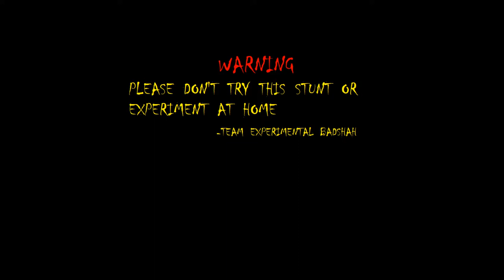Matchstick powder on fire 🔥🔥🔥🔥🔥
The powder of matchstick is highly flammable.A match is a tool for starting a fire. Typically, matches are made of small wooden sticks or stiff paper. One end is coated with a material that can be ignited by frictional heat generated by striking the match against a suitable surface.Wooden matches are packaged in matchboxes, and paper matches are partially cut into rows and stapled into matchbooks. The coated end of a match, known as the match "head", consists of a bead of active ingredients and binder; often colored for easier inspection. There are two main types of matches: safety matches, which can be struck only against a specially prepared surface, and strike-anywhere matches, for which any suitably frictional surface can be used.